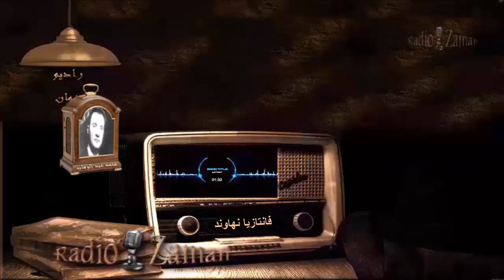محمد عبدالوهاب _ فانتازيا نهاوند